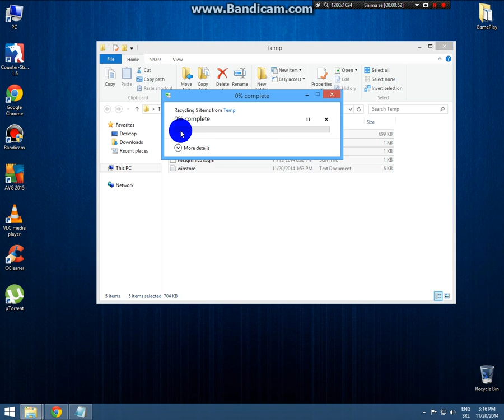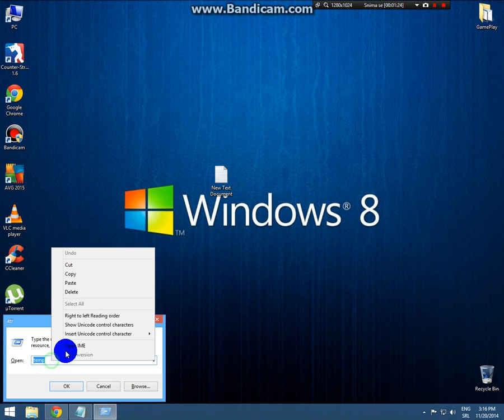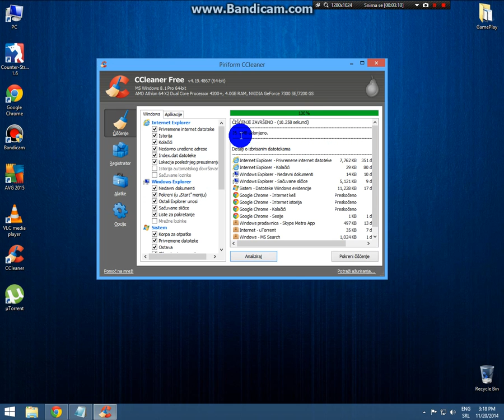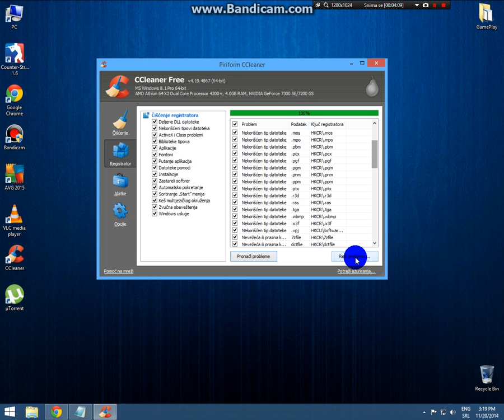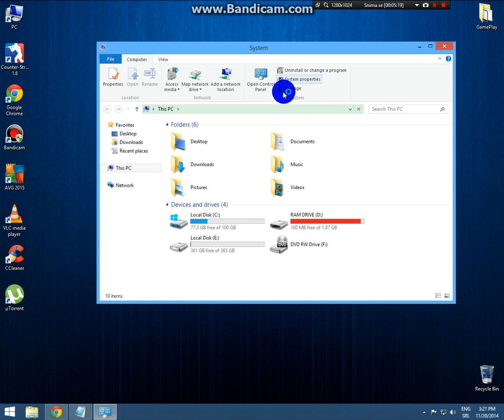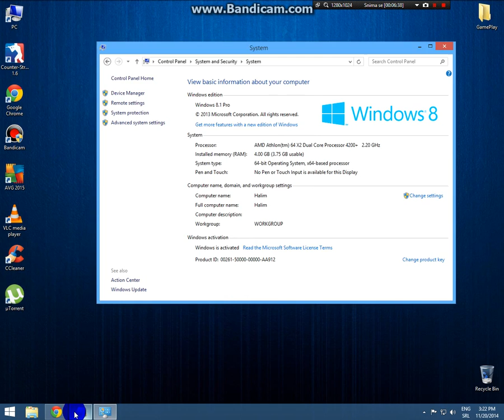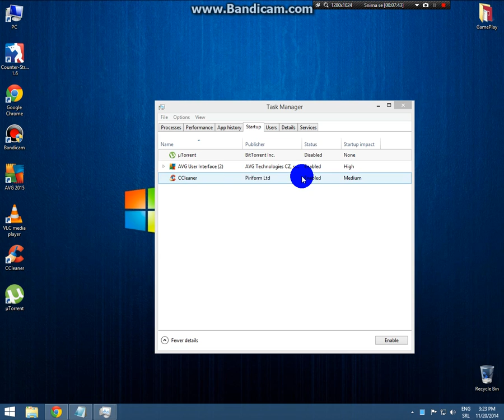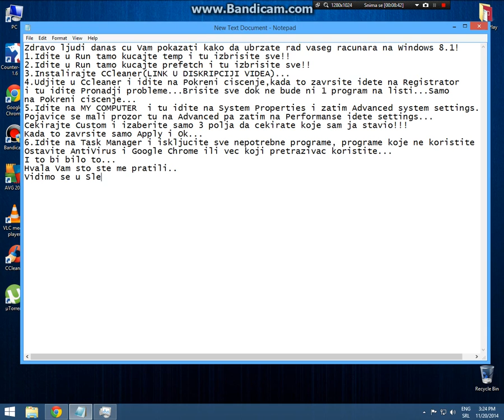KAKO DA UBRZATE RAD VASEG KOMPJUTERA WINDOWS 8.1!!RADI 100%!!!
Ako Vam nesto nije jasno kontaktirajte me na FB
Like,Sub,Comment :)